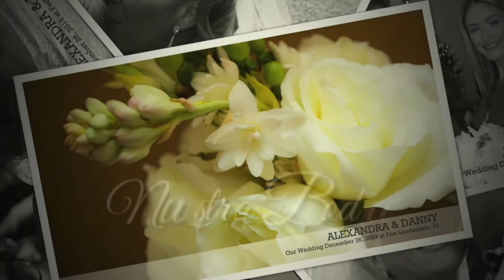BODA ALEXANDRA Y DANNY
BODA DE ALEXANDRA Y DANNY, DICIEMBRE 26,  2014 FORT LAUDERDALE, FL.